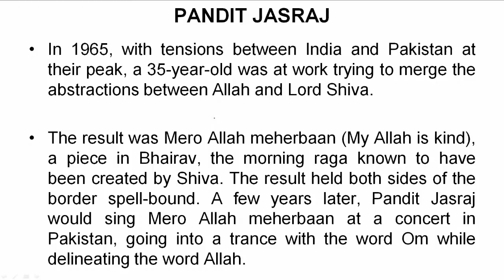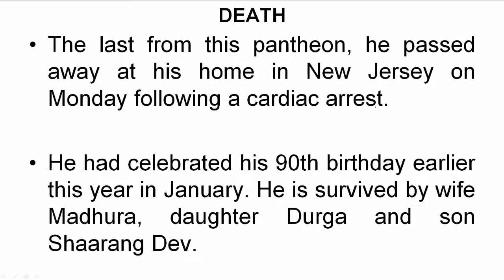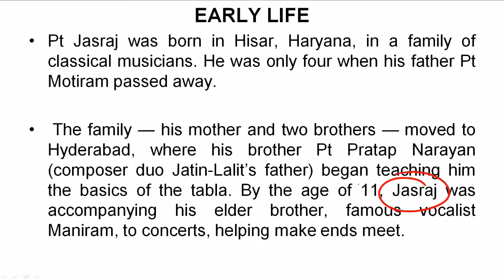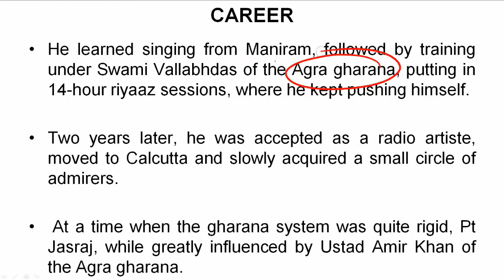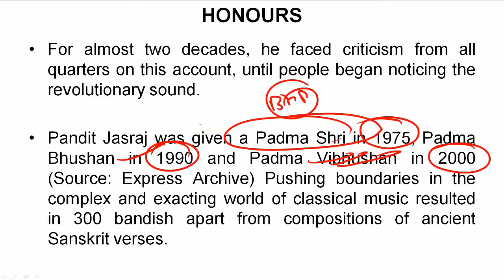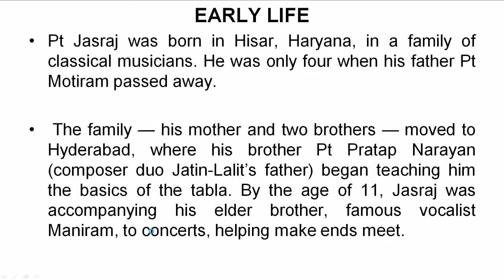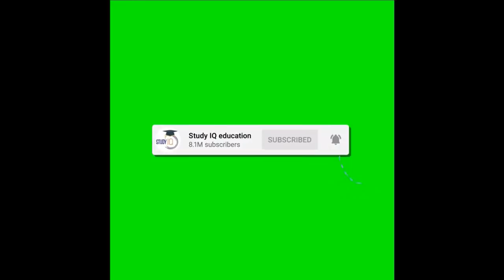Biography of Pandit Jasraj, Indian classical vocalist from Mewati gharana - Padma Vibhushan laureate